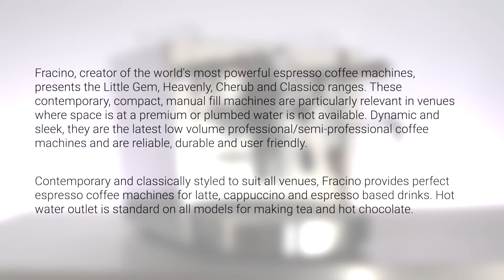The Cherub & Classico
Fracino, creator of the world's most powerful espresso coffee machines, presents the Cherub. These contemporary, compact, manual fill machines are particularly relevant in venues where space is at a premium or plumbed water is not available. Dynamic and sleek, they are the latest low volume professional/semi-professional coffee machines and are reliable, durable and user friendly.

Suitable for ground coffee, pods or capsules, the stylish machines are ideal for sites requiring between 50 and 70 coffees daily – revolutionising the espresso experience in offices, hairdressing salons, boutiques, pubs, bars and the home. With the facility to make two drinks and steam milk simultaneously, these unique machines feature a high-powered element and a full sized commercial group, ensuring production of the finest coffee.